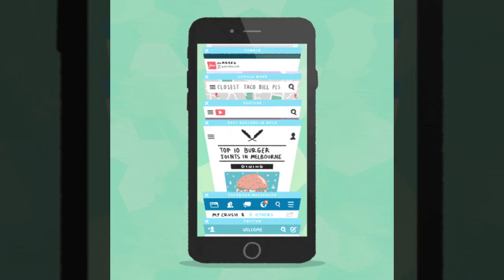Previously On… - Welcome to Previously On - Podcast Trailer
"Previously, on..." helps you through some of the most complex and brilliant television ever made.

Hosted by broadcasters Jamie East and Katie Puckrik, it gives you a quick recap on your favourite shows, should you be confused, lost or even simply got distracted and now "it’s been 6 months and can you really be bothered to start the whole thing again and anyway your boyfriend just admitted he watched two seasons on the train to work without telling you"?

Each episode is short, all you need to do is find the episode you’re up to and get the recap. Think of it as a quick wikipedia update to get you up to speed.

It’s spoiler free, but just be careful not to listen to the wrong episode. Each ep only talks about THAT episode, or things that have happened in the past.

If we're covering a show that's being broadcast right now, we'll also do weekly discussion episode, to dissect and deliberate with experts and the people behind the scenes.

This channel is dedicated to converting audio podcast trailers into engaging video files that can be easily shared with subscribers. Want your podcast trailer featured on our channel?